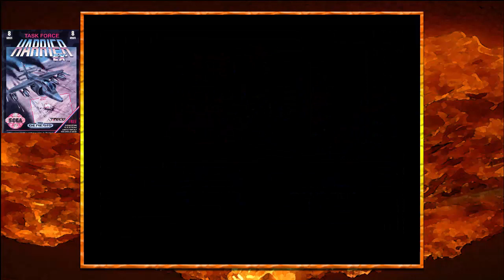Task Force Harrier EX Mega Drive Longplay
Task Force Harrier EX Mega Drive